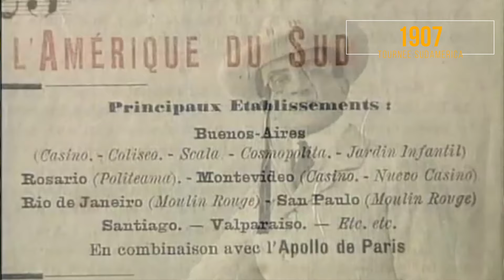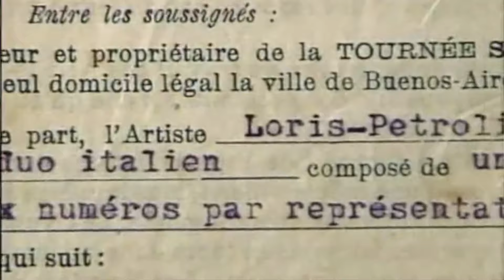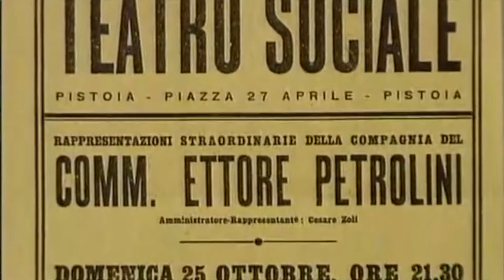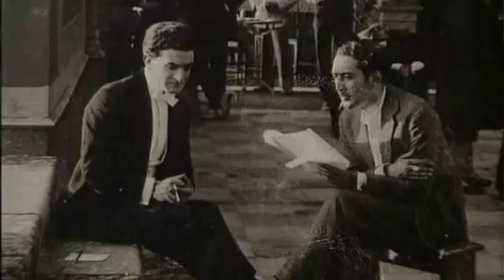ETTORE PETROLINI - la storia della comicità ep. 39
Ettore Petrolini è stato, quasi certamente, il più grande comico italiano del 900 , il re della comicità e in questo video Dandy Danno te lo racconta a modo suo, ritagliando pezzi di video e di vita da youtube !

DANDY DANNO E DIVA G If you want to know more about  the duo , you need to know :

➡ The visual comedy is based on THE ART OF FAILURE .

➡ The COMEDIAN is a victim of his own damage!
He is an endangered species, the last of the failed.
In a world where everyone is perfect and full of ego, the visual comedian becomes a HERO.

Lets plunge with us, without fear !

this is our site and where to know our projects and our shows.

here our page on facebook to follow us in our adventures.

here our instagram page if you really fell in love with us and our defeats.

Dandy Danno, included in 2015 among the 100 funniest comedians in the world ! follow the new generation of fools
Dandy Danno , inserito nel 2015 tra i 100 comici più divertenti del mondo, è prettamente visuale.
Dopo le grandi esperienze al circo , tra cui il mitico Florilegio della fam. Togni, lavora in teatro e in giro per il mondo con il loro duo , portando ilarità ed entusiasmo per gente come noi che vuole inseguire un sogno e lotta ogni giorno per realizzarlo!

Vivere la vita come loro è comprendere che la follia non ha confini e,  uscire dalla comfort-zone, disobbedire alla società, ci fa sperimentare e creare nuovi mondi dove tutto è ancora possibile !

Se vuoi conoscere invece un pò del mondo che circonda il duo allora devi sapere che:

➡ La visual comedy parte da una idea principale che noi abbiamo chiamato " L' ARTE DEL FALLIMENTO" .

➡ Qui il COMICO è una vittima del suo stesso danno!
E' una specie in via di estinzione, l'ultimo dei falliti e, in un modo dove tutti sono perfetti e pieni di ego, il comico visuale è diventato un EROE .

Tuffati con noi !

questo è il nostro sito e dove conoscere i nostri progetti e i nostri spettacoli.

qui la nostra pagina su facebook per seguirci nelle nostre avventure.

qui la nostra pagina instagram se proprio ti sei innamorato di noi e delle nostre sconfitte.